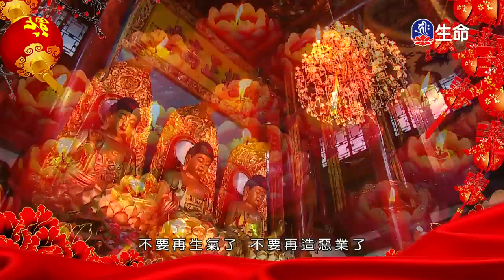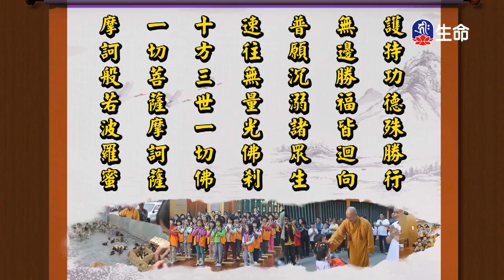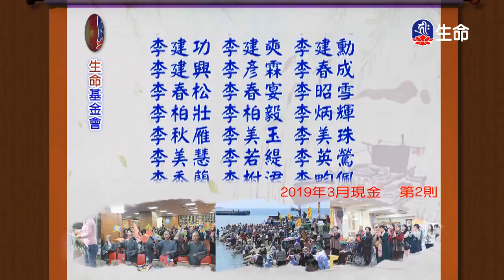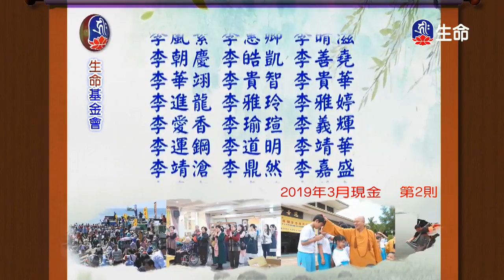實踐佛法-4_海濤法師弘法講座(國台)_(lifetv_20200203_10:00)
海濤法師弘法講座(國台)_實踐佛法。